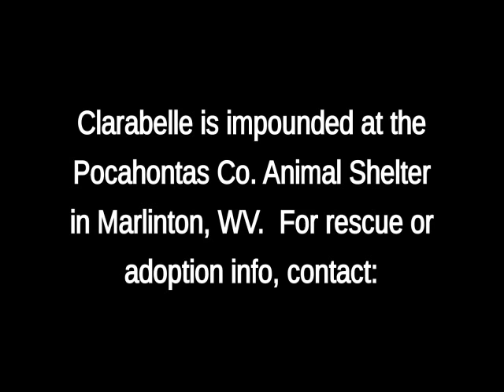RESCUED!--Clarabelle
Clarabelle is a senior Treeing Walker Coonhound in need of rescue or adoption.